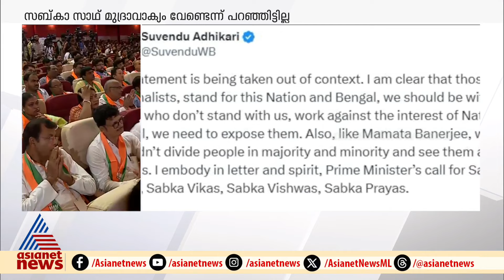പ്രസ്താവനയിൽ മലക്കം മറിഞ്ഞ് സുവേന്ദു അധികാരി | Suvendu Adhikari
'പ്രധാനമന്ത്രിയുടെ മുദ്രാവാക്യത്തെ എല്ലാ അർത്ഥത്തിലും ഉൾക്കൊള്ളുന്നു', പ്രസ്താവനയിൽ മലക്കം മറിഞ്ഞ് സുവേന്ദു അധികാരി